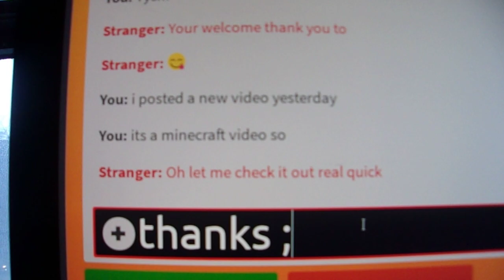Ro Meet roblox gameplay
Yes. roblox again xd Shoutout to : anethajane/anethaXgang

Note:Discord link is outdated I’m posting a new one soon (probably never idk)